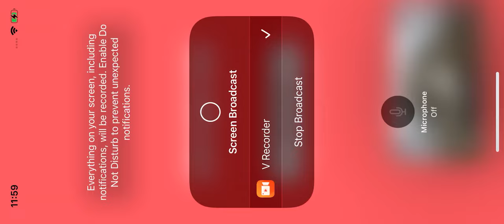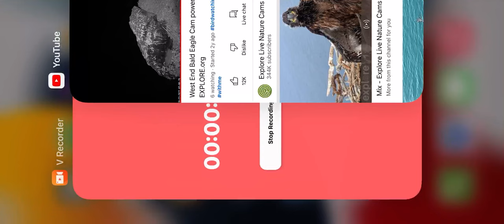West End Bald Eagles 8/21/22 16:48